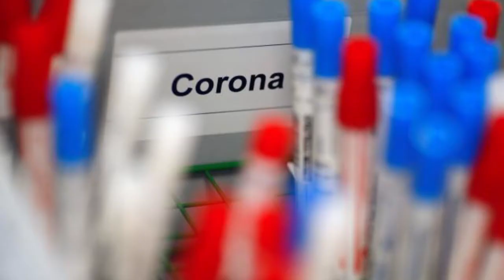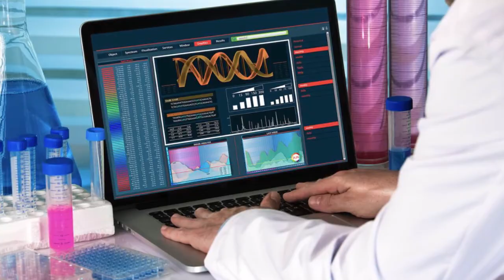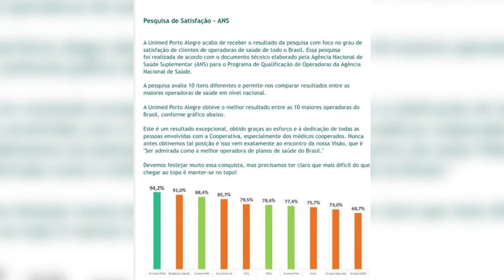03.07 - NETWORK ENTREVISTA PRESIDENTE UNIMED PORTO ALEGRE